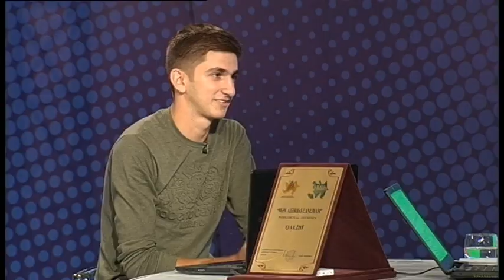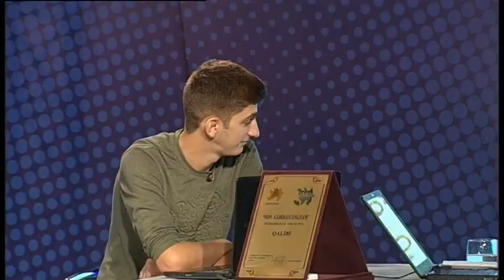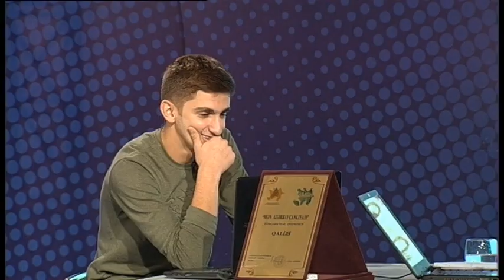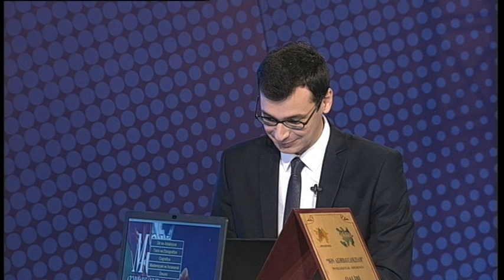Mən Azərbaycanlıyam-Həftənin qalibi Hafiz Məmmədov 22.10.2017